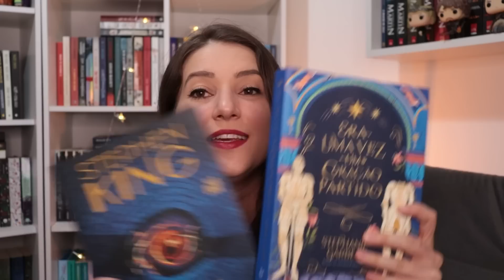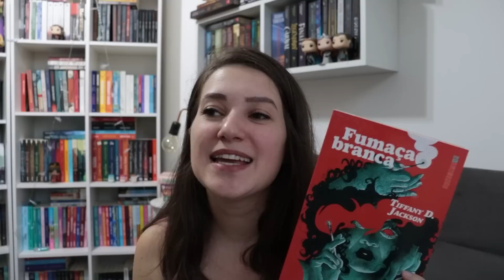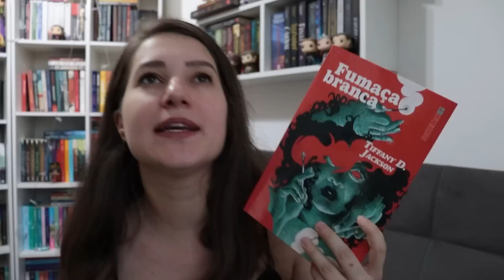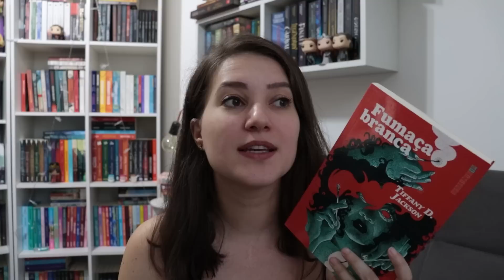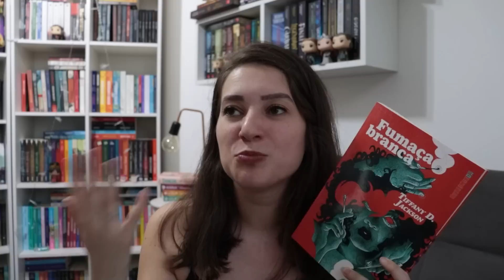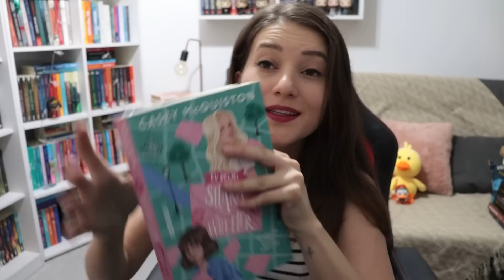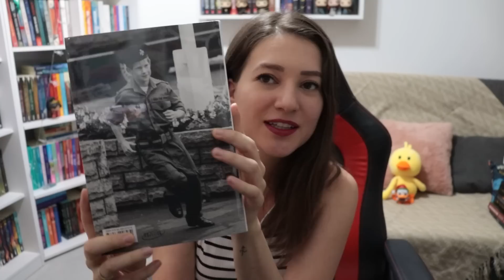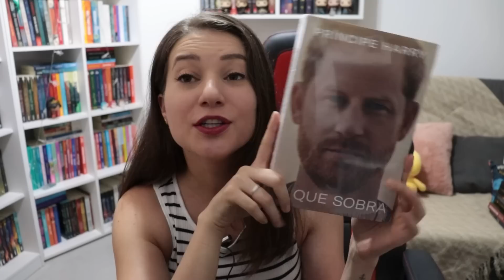VLOG DE LEITURA #74 | JANEIRO 2023 | Patricia Lima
Vlog com as primeiras leituras do mês do ano no mês de Janeiro

✨ Sorteio de 7 anos do canal:
Ganhadora: Marcia Ferreira

✨Agora eu tenho um projeto no CATARSE com clube de leitura, sorteios e outros mimos, venha participar

📖 LIVROS MENCIONADOS 📖

⬇️ Era uma vez um coração partido
⬇️ Conto de fadas
⬇️ Ascensão das Trevas
⬇️ Fumaça Branca
⬇️ Uma Pitada de Sorte
⬇️ Eu Beijei Shara Wheeler
⬇️ As Vantagens de Ser Você

RECEBIDOS
⬇️ Porém Bruxa
⬇️ O Que Sobra

⚠️ Não estou fazendo parcerias e publicidade com autores.